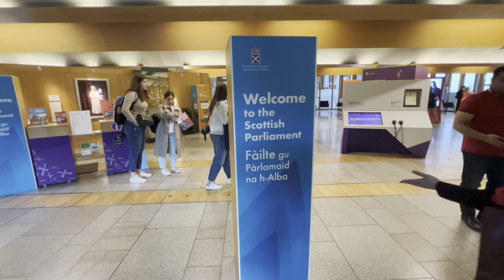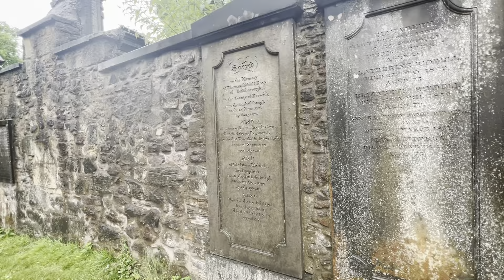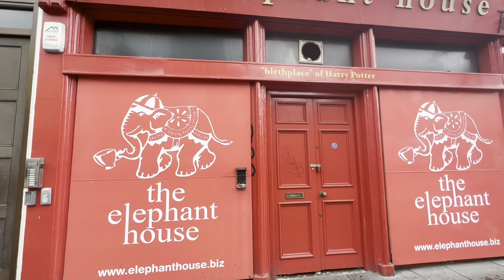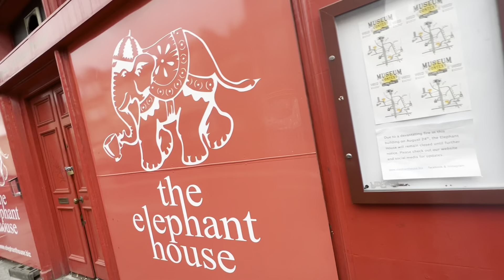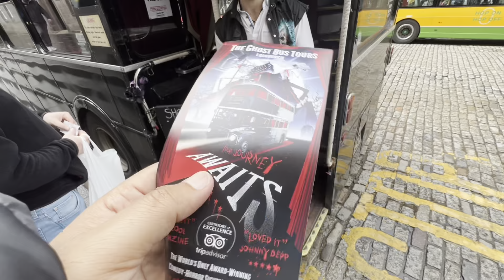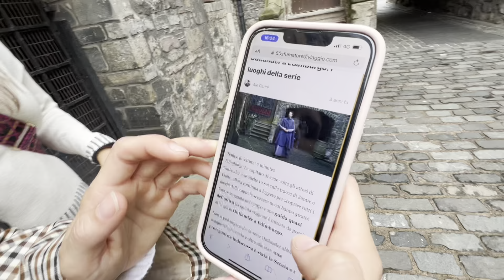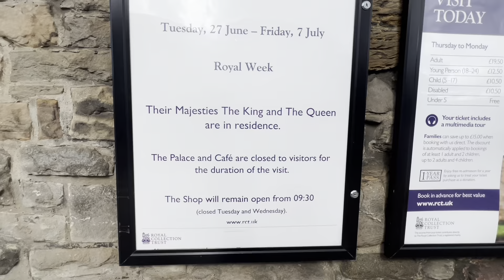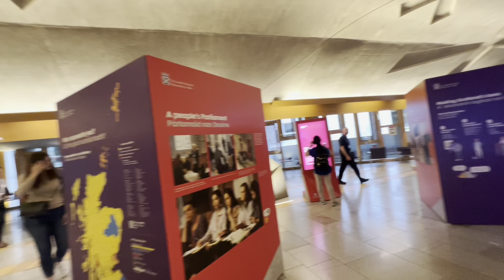Harry Potter movie real facts Scotland 🏴󠁧󠁢󠁳󠁣󠁴󠁿 vlog ||gaurhav nagar vlog